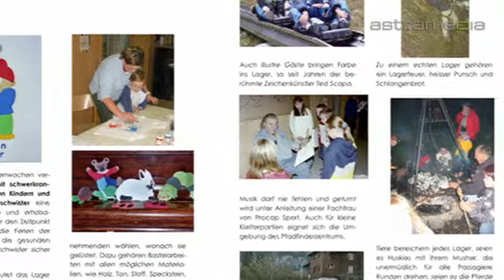Aladdin-Stiftung, Zürich; Ein Licht, das Schweres leichter macht: Commercials / Promotional: ...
Ihr Angebot ist bedürfnis- und praxisorientiert. Sie bezieht immer die ganze Familie mit ein und fördert deren gemeinsame Erlebnisse.